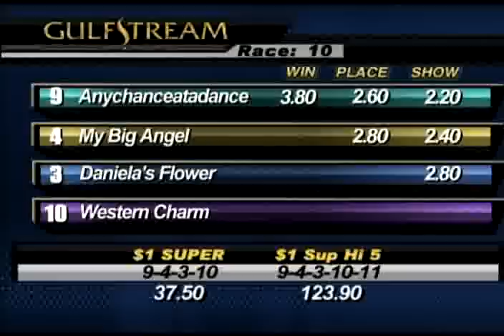February 1 Race #10